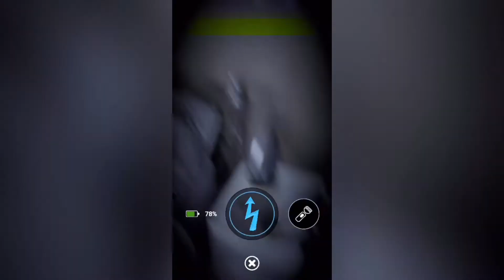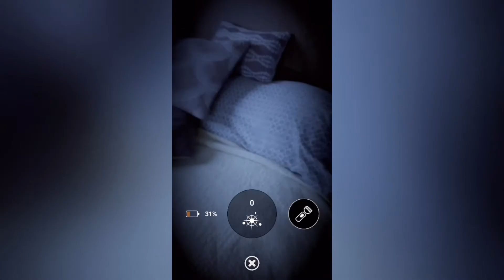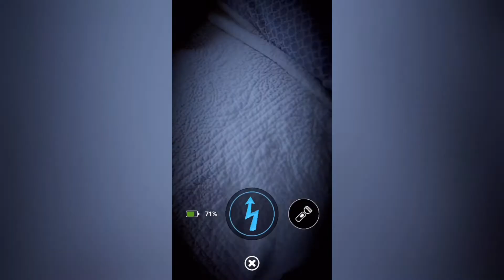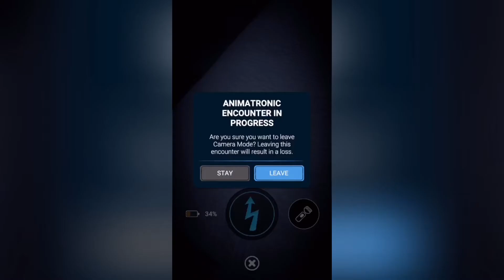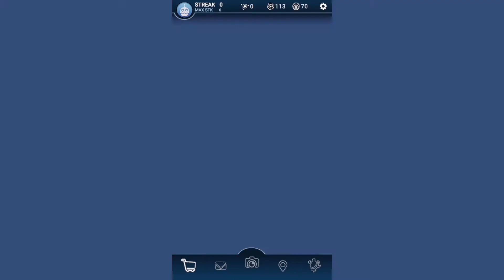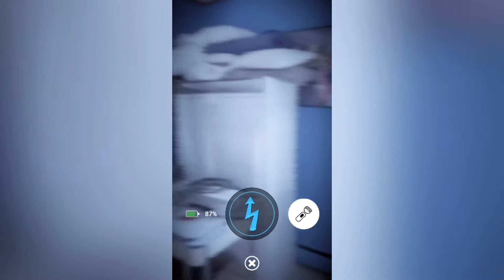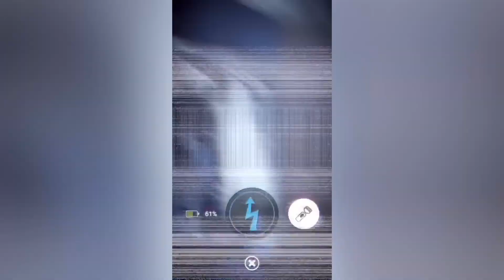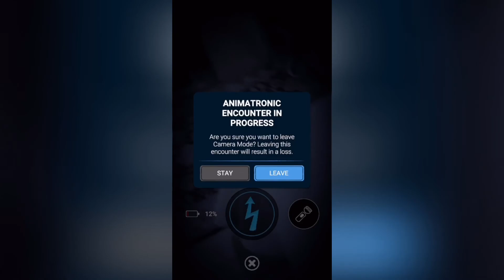HAPPY EASTER! - FNAF AR: Part 9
The second to last part of my FNAF AR journey, Happy Easter everybody.

Game: FNAF AR: Special Delivery
Developer: Illumix
Platform: IOS & Android
Recorded on: iPhone 8